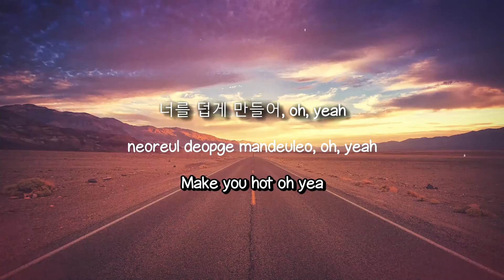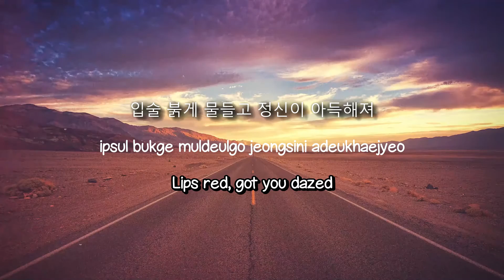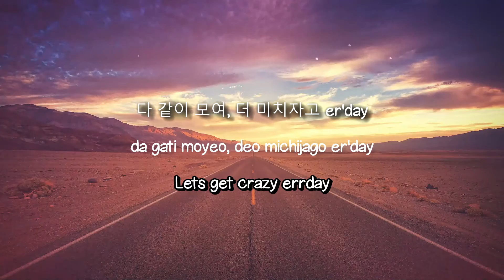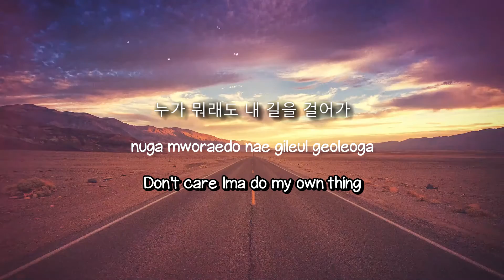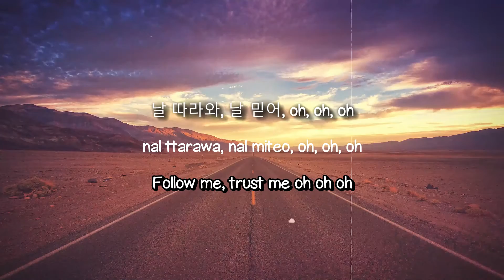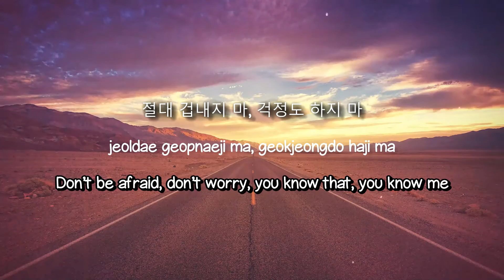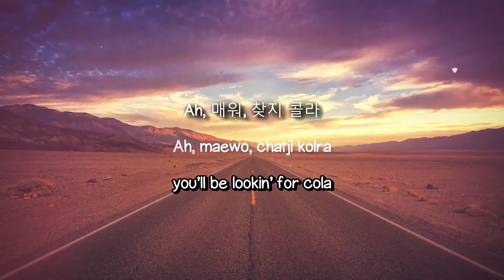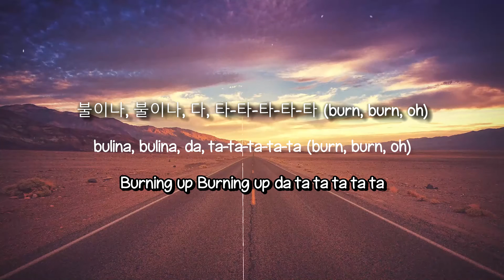Fire - EXID (Lyrics) 🎙